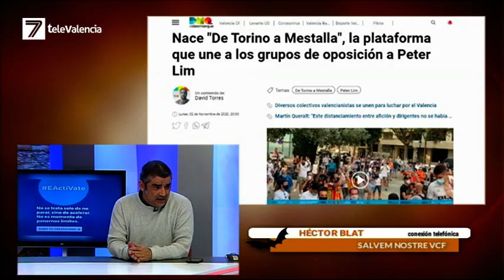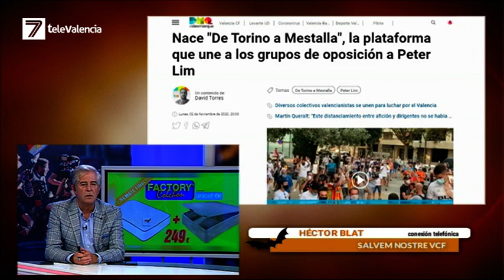SALVEM NOSTRE VALÈNCIA EN DJI MEJORES MOMENTOS